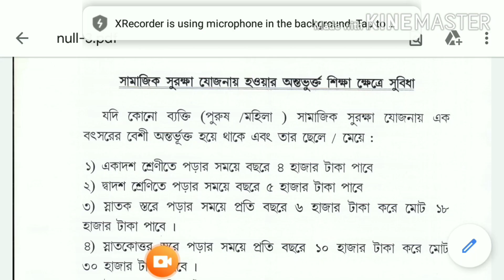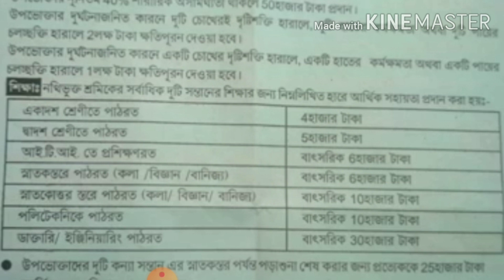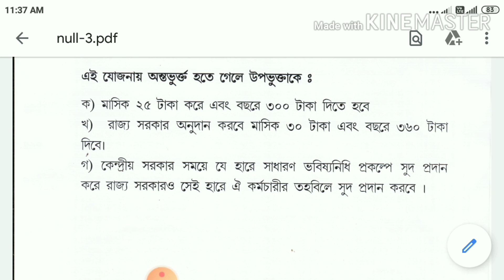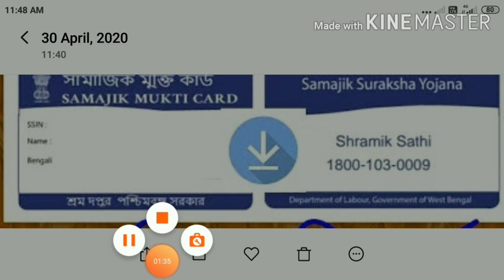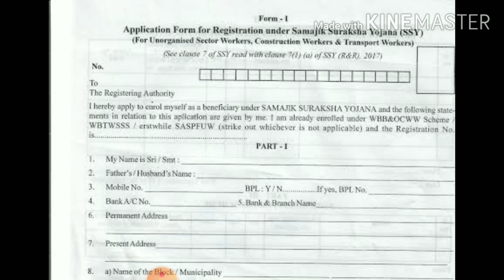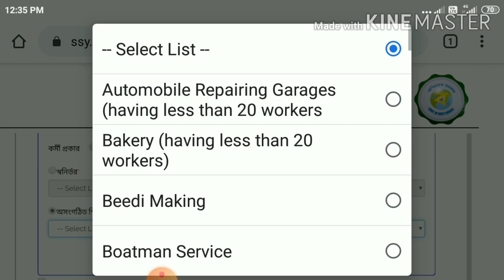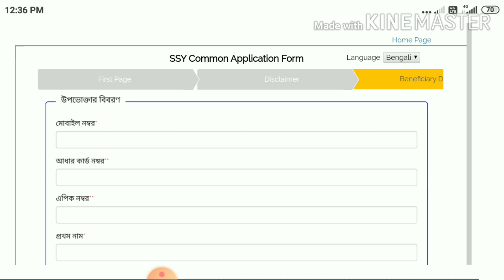[scholarship] ssy apply online | samajik suraksha yojana apply for scholarship | ssy update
New Samajik Suraksha Yojana or SSY is a scheme that every state would be proud of. This yojana has been evolved as the best flagship scheme in providing Social Security to the unorganised sectors. The Government of West Bengal had started this Samajik Suraksha Yojana or SSY way back in 2017.

West bengal government  has launched Bina Mulya Samajik Suraksha Yojana 2020 in the recent budget speech. Around 7.5 crore people in WB state will reap the benefits of this new free social security scheme. All the landless labourers would be included as beneficiaries of BMSS. All the unorganized sector beneficiaries will get benefits of samajik suraksha on attaining the age of 60 years under WB Free Social Security Scheme.

ssy application from | form download | ssy form download | ssy scholarship |
ssy scholarship application process | ssy scholarship online application process 2020 | ssy scheme wb | bina mulya samajik suraksha yojana west bengal 2020 | bina mulya samajik suraksha Yojana scheme west bengal government 2020 | new scheme.